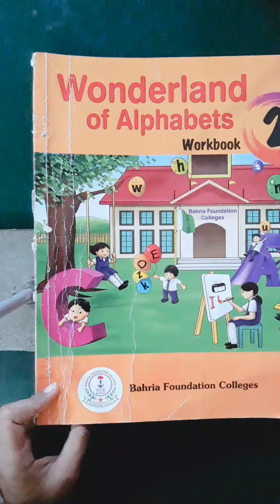Class Montessori II English